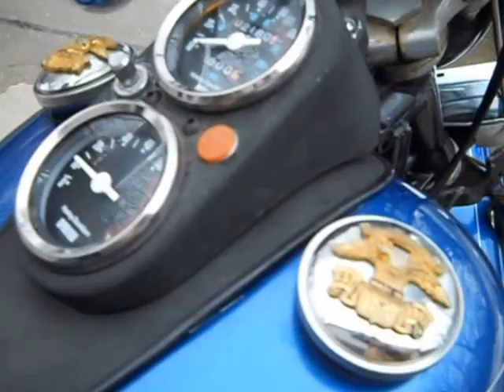Really neat old 1981 Harley FXEF Superglide Fat Bob Shovelhead Shovel in all its glory..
I play around with bikes a little and love old Harleys.. I do a little bit of cross country riding during the summer, for that I ride an old beat up 1983 Yamaha Venture.. I ride the old Ventures (am on my 5th one since 86) cause they are cheap (have yet to spend more than a grand for one - everybody wanted the Gold Wings,,, kinda funny cause compared to the older wings these 1st Gen Yammys are awesom - better gas mileage and they  always looked really small in my rear view mirror LOL... I am member of this GREAT site called VENTURERIDER.ORG and am known as Cowpuc there, great bunch of folks - check us out if you get a second..
Oh yea,, the main reason I stuck this short vid of the ol Harley running was cause one of the VR members asked me if it ran... Totally fair question being an old Shovel,,, cant for the life of me remember who that was (I am old,, way older than this HD,, cant remember everything..)  Anyway,,, here ya go VR guys,, yep,, it runs,, pretty dog gone good too for a 33 year old AMF bowling pin shovel!!!